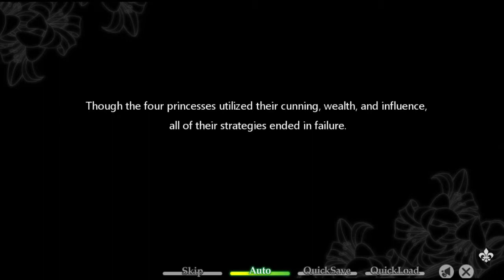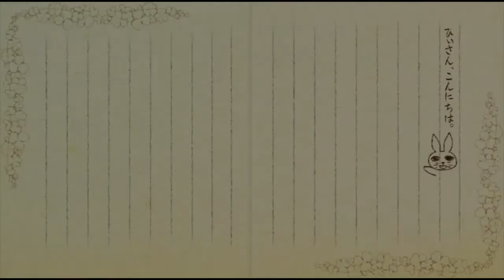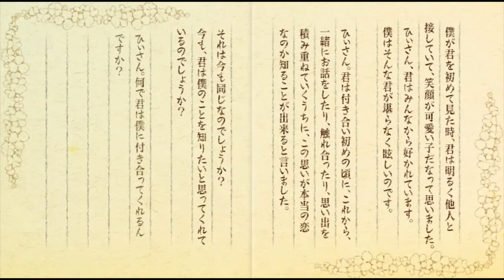【ᴘᴄ】TAISHO x ALICE | #28 | Kaguya (Part 7)【ɴᴏ ᴄᴏᴍᴍᴇɴᴛᴀʀʏ】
♥𝓖𝓪𝓶𝓮 𝓓𝓮𝓽𝓪𝓲𝓵𝓼♥
 ⁕ ᴛɪᴛʟᴇ: TAISHO x ALICE episode 2
 ⁕ ᴘᴜʙʟɪsʜᴇʀs/ᴅᴇᴠᴇʟᴏᴘᴇʀ: Primula, pencil
 ⁕ ᴅᴇsᴄʀɪᴘᴛɪᴏɴ: Kᴀɢᴜʏᴀ Rᴏᴜᴛᴇ Sᴛᴏʀʏ
ONCE UPON A TIME﹐ ᴀ ᴅʀᴀᴍᴀᴛɪᴄ ʙʀᴇᴀᴋᴜᴘ ᴜɴғᴏʟᴅs ᴀᴛ ᴛʜᴇ ᴄᴀғᴇ ᴡʜᴇʀᴇ ʏᴏᴜ ᴡᴏʀᴋ.
Eᴠᴇʀʏᴏɴᴇ ɪs sᴄᴀɴᴅᴀʟɪᴢᴇᴅ—ʙᴜᴛ ᴛʜᴇɴ ᴛʜᴇ ɢᴜʏ ᴛᴜʀɴs ᴛᴏ ʏᴏᴜ ᴀɴᴅ sᴀʏs﹐ ··Fᴀɴᴄʏ ɢᴏɪɴɢ ᴏᴜᴛ ᴡɪᴛʜ ᴍᴇ﹖·· Sᴏ ᴏʙᴠɪᴏᴜsʟʏ﹐ ʏᴏᴜ sᴀʏ ʏᴇs﹗
Hɪs ɴᴀᴍᴇ ɪs Kᴀɢᴜʏᴀ﹐ ᴀɴᴅ ʜᴇ·s ʏᴏᴜʀ ɴᴇᴡ ʙᴏʏғʀɪᴇɴᴅ. Hᴇ·s ᴇᴠᴇʀʏᴛʜɪɴɢ ʏᴏᴜ ᴄᴏᴜʟᴅ ᴘᴏssɪʙʟʏ ᴡᴀɴᴛ﹕ sᴡᴇᴇᴛ﹐ ᴄᴀʀɪɴɢ﹐ ᴀɴᴅ... HOMELESS﹖﹗ Dᴀʏ ₁ ᴏғ ᴛʜᴇ ʀᴇʟᴀᴛɪᴏɴsʜɪᴘ﹐ ᴀɴᴅ ʏᴏᴜ·ʀᴇ ᴀʟʀᴇᴀᴅʏ ʟɪᴠɪɴɢ ᴛᴏɢᴇᴛʜᴇʀ﹗
Wʜᴇʀᴇ ᴡɪʟʟ ɪᴛ ɢᴏ ғʀᴏᴍ ʜᴇʀᴇ﹖﹗

♥ᴛᴀɢs ☛ TaishoxAlice

♥ᴛɪᴍᴇsᴛᴀᴍᴘs♥
  ✧ 00:00 - INTRO
  ✧ 00:23 - Kaguya Route
  ✧ 43:11 - End